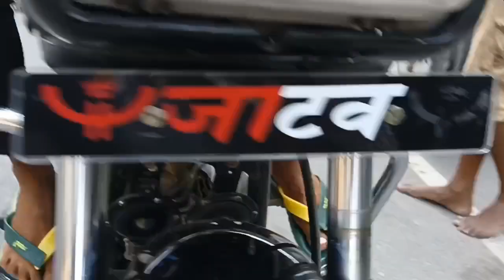Rom Praveen ne behat sakumbari yatra me aatank macha diya😱😱👊👊👊2022 me es baar fir aa rha hai aatank👌